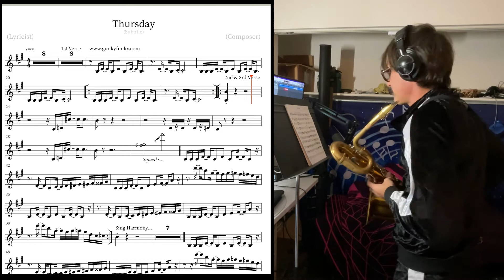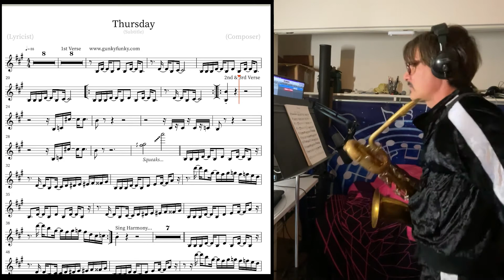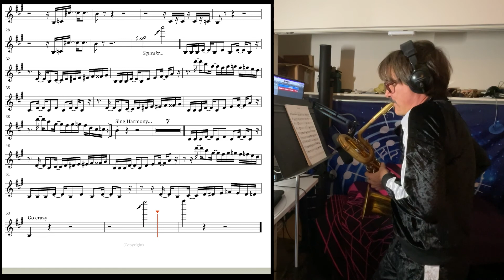Thursday by Morphine - Sheet Music Baritone Sax Tutorial